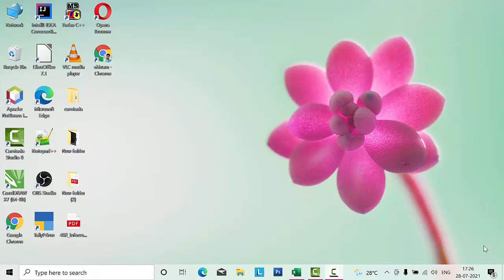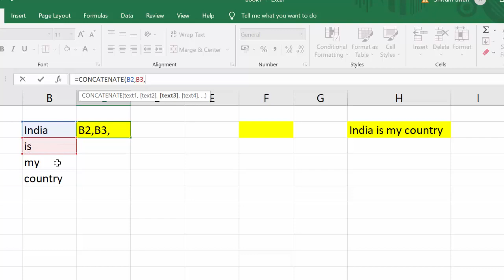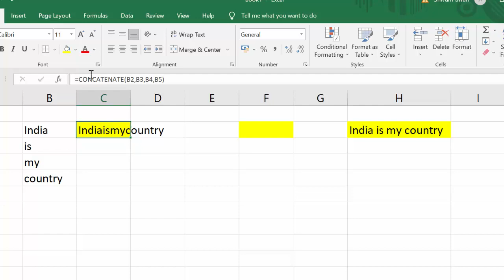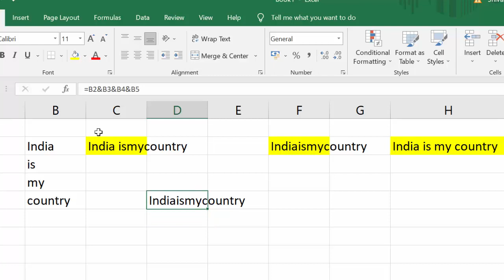Different types of Text formulas in Microsoft Excel@COMPUTEREXCELSOLUTION